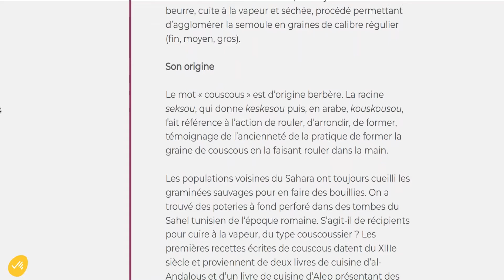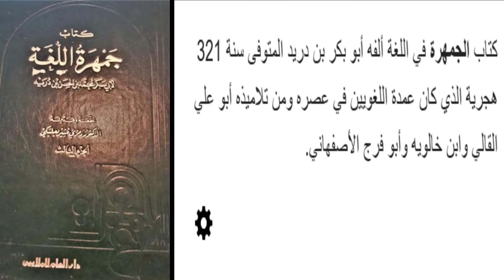اصل و قصة الكسكس / L'histoire du Couscous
الكسكس.. الطبق الذي وحد تاريخ وجغرافيا المغرب الكبير,تعال واكتشف معي التاريخ المذهل للكسكس